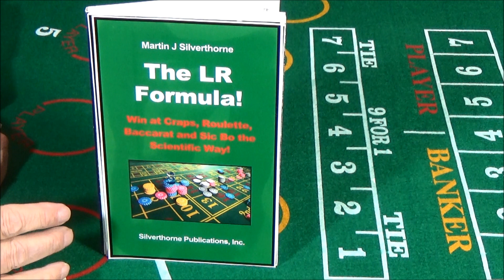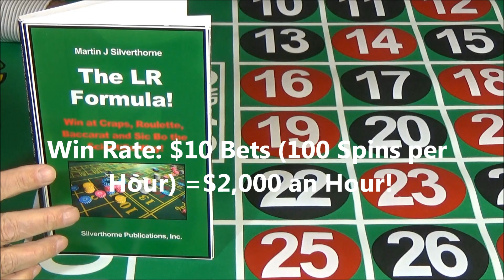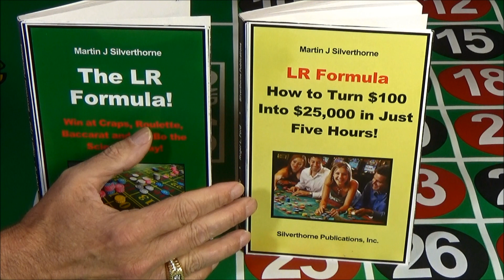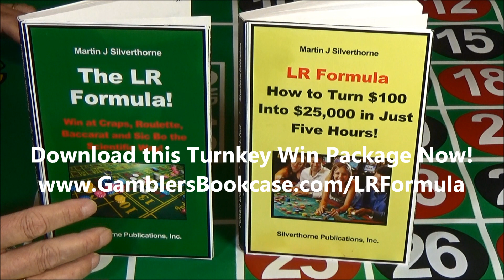Win Every Time You Play Roulette, Craps or Baccarat!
LR Formula: $68 Is All You Need to Win $25,000 in 2 Days!

Originally Developed by a Scientist for Stock Trading, the LR Formula is the Highest Performing Betting Strategy Ever Created!

We Were So Impressed With Its Incredible Returns in the Stock Market That We Turned the Formula Loose on the Casinos!

The Result?

A System That Just Slaughters the Games of Roulette, Craps and Baccarat!

If you've got $68 you can set up a stream of non-stop profits using a strategy that has the casino bosses scared to death!

Practice Online for Free!

The best way to learn how to win is to play for free.
or the best online practice with no download required!